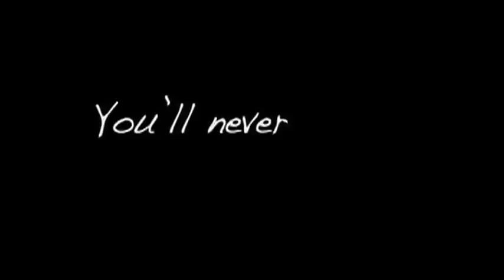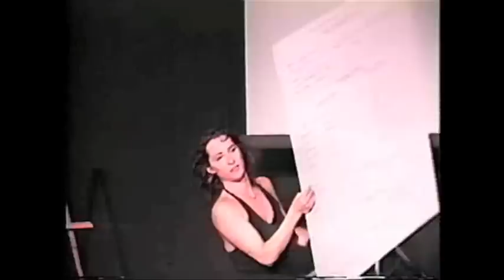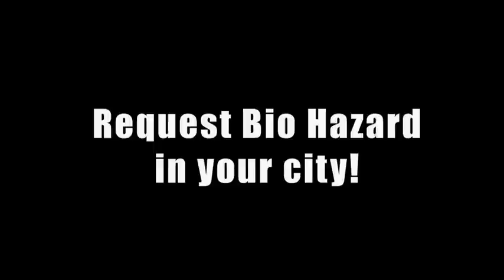Trailer for Bio-Hazard: A Relative Comedy - Sarah Elizabeth Greer